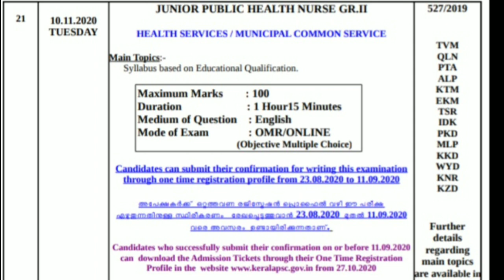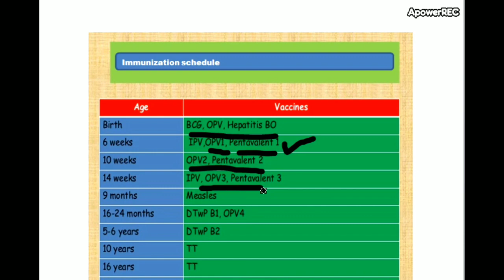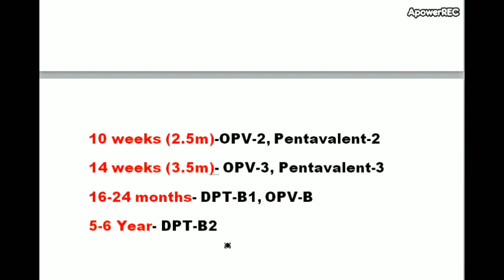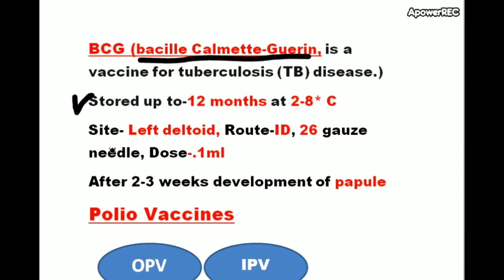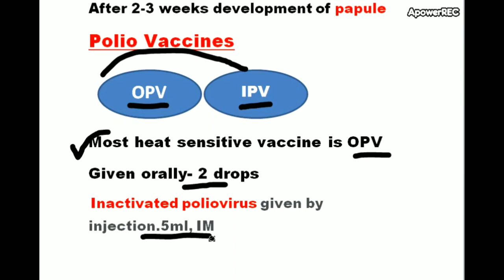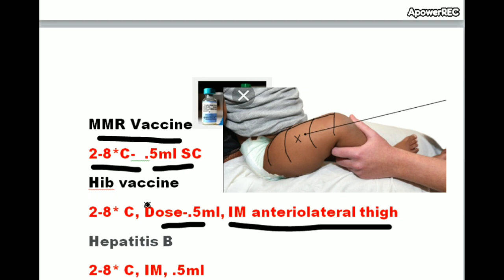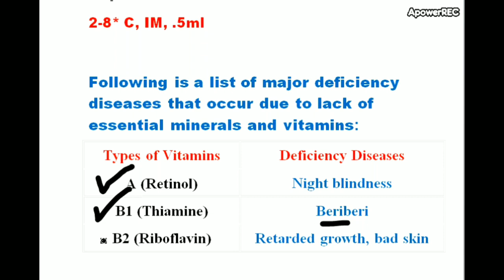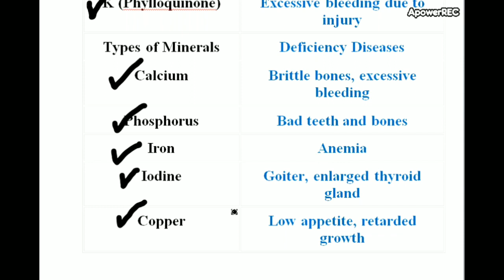Immunization Schedule For JPHN/Staff Nurse/All Nursing Government Exams/Kerala Psc/Nurse Queen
This video we discussed about immunizations schedule in detail for JPHN/Staff Nurse Examination.
If you study all videos you will definitely big chance to get high rank in Kerala psc.